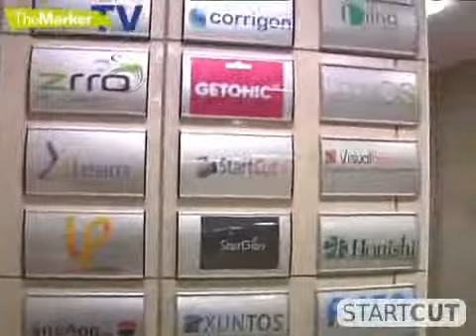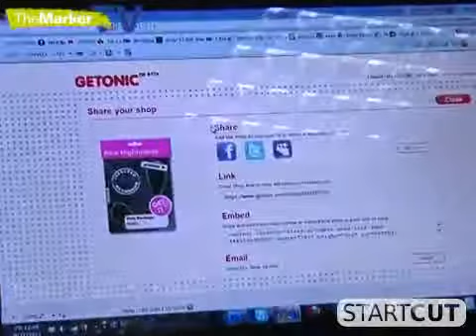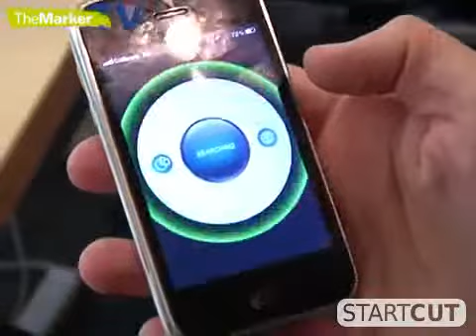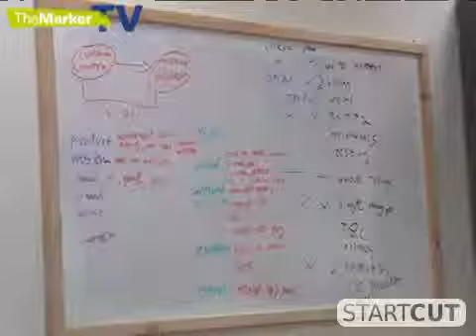Thetime on themarkerTV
The time is an investment company focusing on young innovative technology startups in the areas of Telecom, Internet, Media and Entertainment (T.I.M.E.).